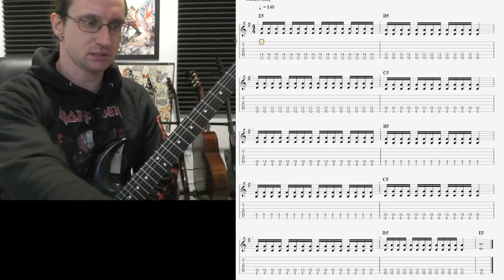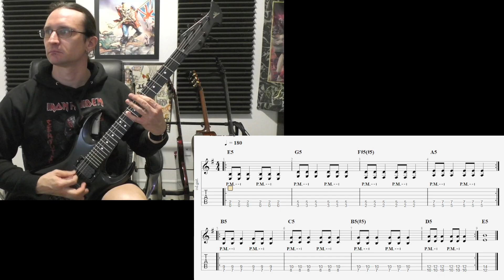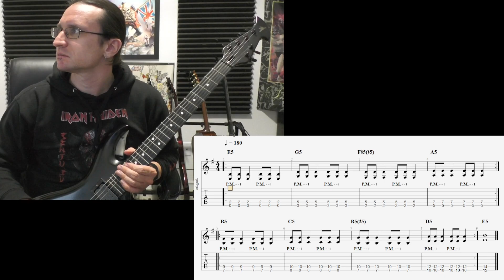Joseph U. Video Recap 11-13-22